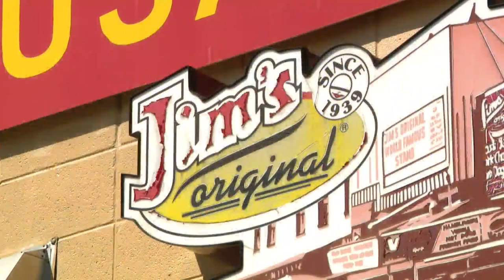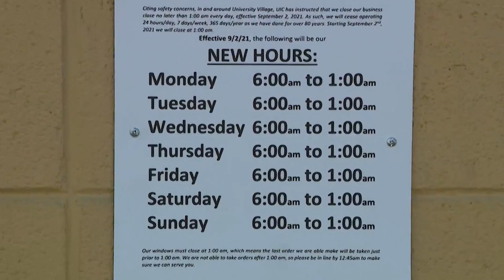Jim's Original, home of the Maxwell Street Polish, no longer open around the clock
Late night eaters are going to have to find a new all-night hot dog stand on the Near West Side.